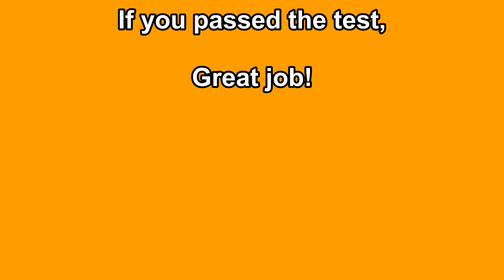The Insanity Test c 2006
This is a recreation of the Insanity test, popular back in the 2000s.